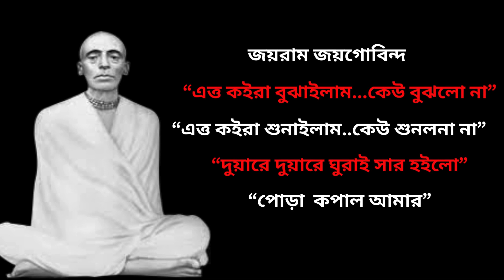কৌলিক গুরু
শ্রী শ্রী রামঠাকুরের উপদেশ ও বাণী।

ডিসক্লেইমার : আমি এই ভিডিওটি করেছি ইন্টারনেট ও গুরুদেবের নানারকম বই পড়ে। বিশ্বাস এবং অবিশ্বাস যার যার নিজের উপরে। আমার ভিডিওটিকে একটি নিছক প্ৰয়াস হিসাবেই ধরতে আপনাদের অনুরোধ করবো।

আমাদের এই ভিডিও তৈরী করার একমাত্র উদ্দেশ্য হইলো  গুরুদেবকে সন্মান জানবার। কোনো ধর্মকে আঘাত করিবার উদ্দেশ্য আমাদের নয়। ঘটনাটি শ্রুতিমধু করিবার জন্য মূল ঘটনাটির কিছু পরিবর্তন করিয়া সম্পূর্ণ ভাবে ব্যাখ্যা করা হইয়াছে। এবং এই ব্যাখ্যার জন্য আমরা ব্যাতিত আর কেউ দায়ী নয়।   এই গল্পটিতে কোনো পশু ,পাখি অথবা কোনো জীবের ক্ষতি বা হত্যা করিবার কথা উল্লেখ করা হয় নাই। এই ঘটনাটিতে কোনো ধর্মকে আঘাত করা হয় নাই।  জয় রাম।  জয় গোবিন্দ।